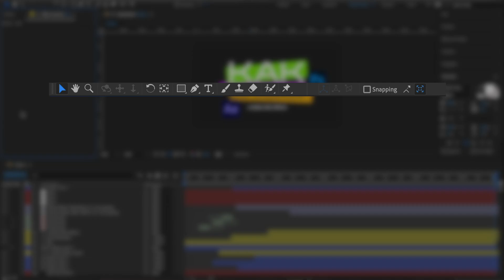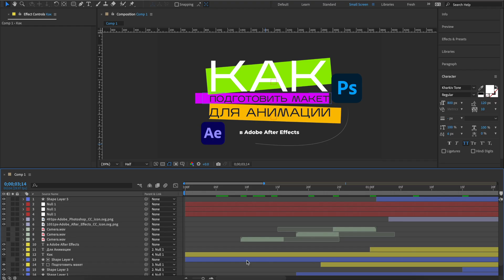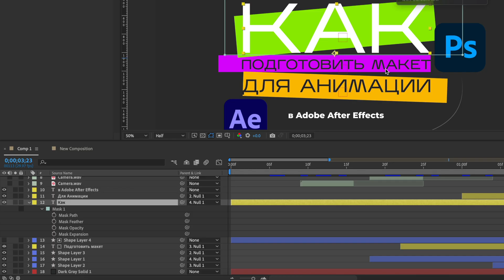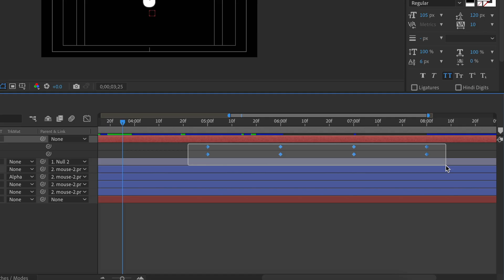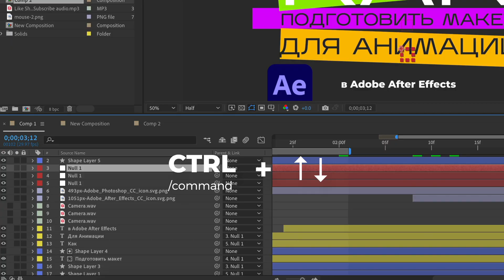Горяче Клавиши 🔥 в After Effects. Мой ТОП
Подборка самых актуальных и часто используемых горячих клавиш в Adobe After Effects.
Запомните эти клавиши и сделайте +500 к скорости работы.
Не нужно запоминать все — достаточно этих.

⏱ Таймкоды:
0:00 Начало
0:50 Панель Инструментов
01:20 Интерфейс и команды
02:10 Свойства слоя
02:35 Работа с масками
02:47 Горячие клавиши для работы со звуком
03:32 Работа с ключевыми кадрами
04:55 Выводы